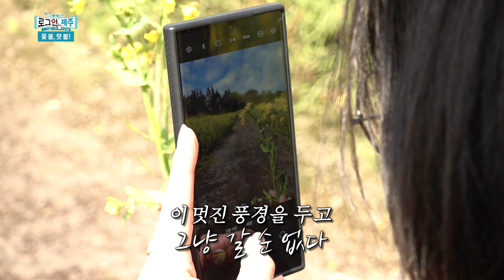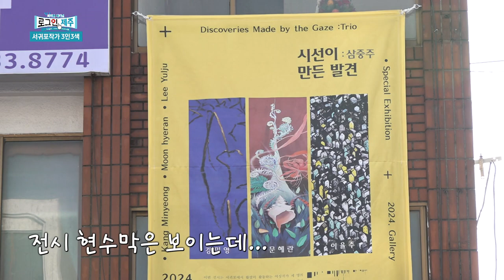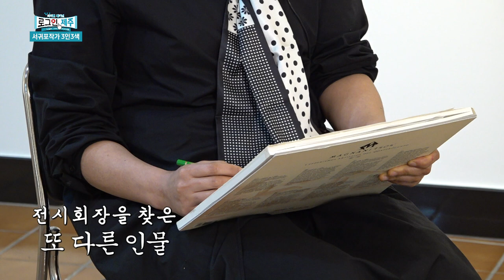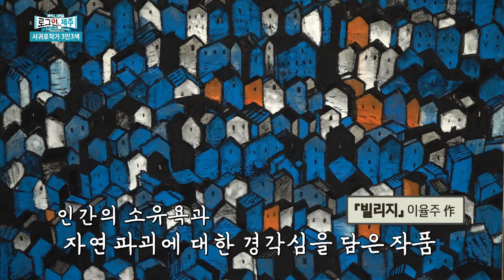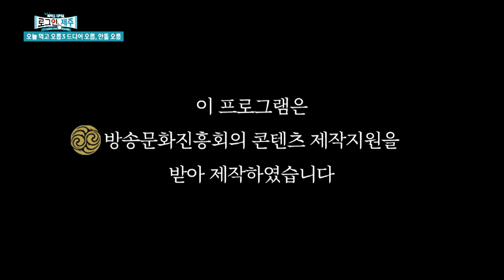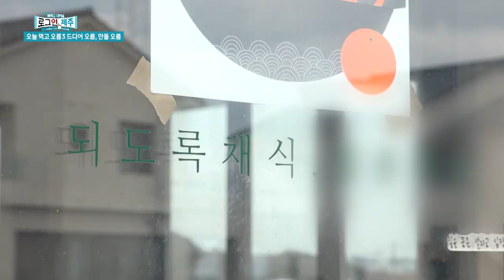봄봄봄 봄이 왔어요~ 로그인 제주 ep.40 | 240308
1) 화제 - 꽃 봄, 맛 봄!
2) 문화 – 서귀포작가 3인3색
3) 시사 – 제주 총선 대진표 확정
4) 오늘 먹고 오름 Ep.3 드디어 오름, 안돌오름